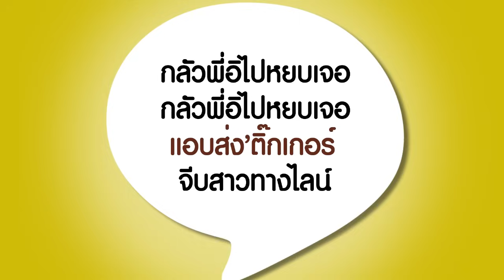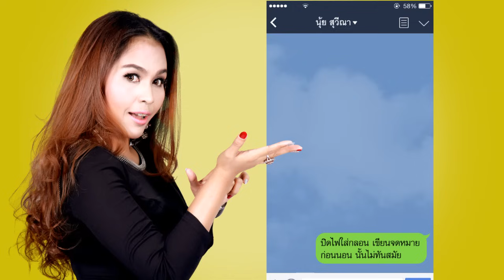นุ้ยเคยไลน์ : นุ้ย สุวีณา อาร์ สยาม [Official Audio]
ฟังเพลงฮิตติดใจ จากอาร์ สยาม

“นุ้ยเคยไลน์หม้าย ?” คำถามที่ทำให้ นุ้ย สุวีณา อาร์สยาม ต๊กใจอย่างแรง !
ซิงเกิ้ลใหม่ล่าสุด “นุ้ยเคยไลน์” รับรองฟังแล้วจะหรอย

สาวใต้ตาคมอารมณ์เข้ม นุ้ย สุวีณา อาร์สยาม หลายคนประทับใจกับเพลงช้า เนื้อหาเจ็บจี๊ด ที่ฮิตติดชาร์ตคลื่นวิทยุ และยังติดอันดับฮอตดาวน์โหลดทุกเพลง
เช่น มาทีหลังหวังแต่ง, อย่ามารักกันแถวนี้, คนนี้แฟนฉัน, ไม่อยากใช้แฟนร่วมกับใคร, ไม่มีคู่แค่เหงา ไม่มีเขาแค่โสด, แค่เสียคนเลว, บริการหลังการเป็นแฟน
และล่าสุด แรงไม่เปลี่ยนปลั๊ก เพลงโจ๊ะที่โดนใจคนทั้งประเทศ ทุกบทเพลงของเธอยังคงชัดเจนในแนวทางลูกทุ่งเพื่อชีวิตสำเนียงใต้
และนี่คือเสน่ห์ที่ทำให้แฟนเพลงทั่วประเทศชื่นชอบในตัวตนและผลงานของเธอ

คำร้อง/ทำนอง : นรานันทน์ จันทร์แก้ว
เรียบเรียง : โป๋ง สุรกิต

* ปิดไฟใส่กลอน เขียนจดหมาย ก่อนนอน นั้นไม่ทันสมัย
หนุ่มๆจีบสาวยุคนี้ใช้สามจีสี่จี จีบกันเร็วไว
พี่บ่าวเข้ามาถามเลย พี่บ่าวเข้ามาถามเลย
ตกใจหมดเลย ถามนุ้ยเคยไลน์ไหม

เคยไลน์ขอแลที นุ้ยขี้บัดสี ไม่รู้อะไร พี่ถามนุ้ยไม่ถือ ละให้นุ้ยตอบพรือละพี่ชาย
เคยไลน์แล้วไงล่ะพี่ อ้ะเคยไลน์แล้วไงล่ะพี่ มาถามพันนี้ พี่เคยไลน์หม้าย

พี่บอกขอไอดี ถ้านุ้ยไม่มีเหย่ากันก็ได้ ให้นุ้ยเข้าไปแค่ พี่เหยาให้แลตอนนุ้ยให้
เหยาโทรศัพท์หรือพี่ อะเหยาโทรศัพท์หรือพี่ ต้องขอโทษที นุ้ยคิดมากไป

** พี่ถามว่านุ้ยเคยไลน์ไหม ก็เลยตอบไป ว่าเคยไลน์พี่เห้อ
ตอนแรกเข้าใจผิด นึกว่าพี่หยบคิด อะไรแล้วเหวอ
พี่อย่าไปถามสาวคนไหน ว่าเคยไลน์ไหมอีกนะพี่เห้อ
กลัวพี่อิไปหยบเจอ กลัวพี่อิไปหยบเจอ แอบส่งสติ๊กเกอร์ จีบสาวทางไลน์
ให้ไลน์เพราะรักแท้ รักกันลองแล นะพี่ชาย
ถ้าพี่รักนุ้ยจริง อย่าแชทแล้วทิ้ง ให้จริงใจ
กลัวหาว่านุ้ยเชย กลัวหาว่านุ้ยเชย ก็เลยปิดเผย ว่านุ้ยเคยไลน์

(ซ้ำ *, **, *)

ว่านุ้ยเคยไลน์ไหม  ว่านุ้ยเคยไลน์ไหม